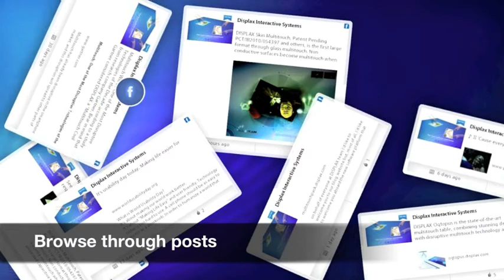Widget tactile Facebook Posts